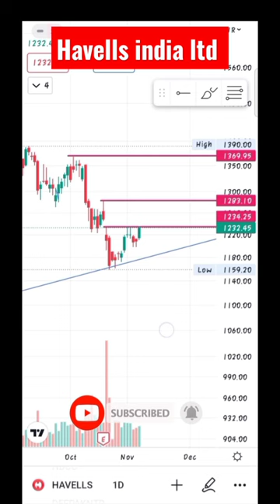Havells india Ltd stock | Trendline support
This is not an investment advise. Always do your analysis before trading or ask your financial advisor before trading.
We are not sebi register.

share market mai trade kaise le
share Market ky hota hai
intraday ky hota hai
option trading mai trade kaise kar
what is bullish reversal pattern
what is inverted head and shoulder pattern
what is head and shoulder pattern
important chart pattern
what is commodity market
how to trade in commodity market
what is the parallel channel in technical analysis

Most Queries:

what share market
what is stockmarket
intraday trading
live trading
option trading
conceptual trading
forex trading
how to trade in call option
what is put option
what is bear trap
detailed analysis on Havells india  Ltd stock
live intraday .